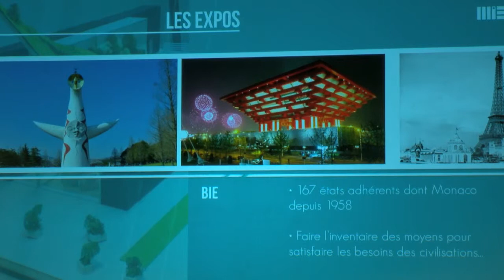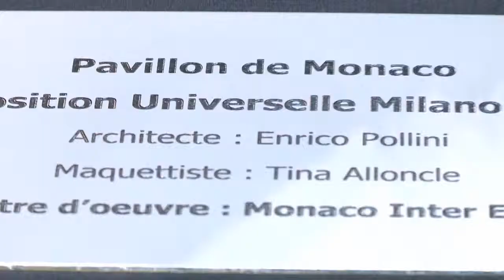MC Info - il Principato a MILANO 2015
Presentato il padiglione monegasco per l'Expo universale del 2015 a Milano. L'ha progettato un architetto italiano.